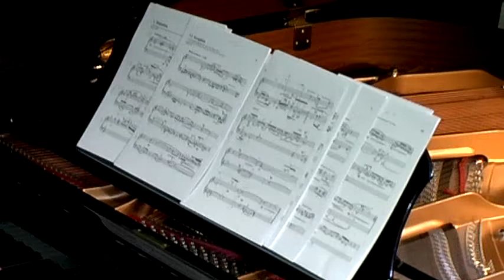Malakhim-Angels No. 6: Seraphim: Molto animato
VI - SERAPHIM ("the burning one") from Malakhim ~ Messengers (Angels) Ten Pieces for Solo Piano by David Ezra Okonsar.

Audio CD and full quality mp3 downloads available at amazon.com and cdbaby.com. The printed music score is available at amazon.com, you can also download a watermarked copy from imslp.org.

Malakhim (מלאכים, melakhim, malachim), often translated as "angels", literally means messengers. This aspect of the concept constitutes the basic idea for the composition. Titles and order of the pieces are based on the commonly accepted names and hierarchical order of angels, as established by Moshe bin Maimon (Maimonides a.k.a Rambam, 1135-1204).

The ten pieces for the piano, inspired by the denominations, hierarchical order (reversed) and commonly given attributes of beings referred to as "angels" (Malakhim, messengers) as described by Maimonides are:

I - Ishim:  "manlike" beings [Genesis 10-5 and Daniel 10-5]
II - Cherubim: "unearthly beings who directly attend to God" [Ezekiel 10-1]
III - Bene Elohim:  "Sons of Godly beings" [Genesis 6:1-4 and Job: 1:6, Job: 38:7]
IV - Elohim:  "Godly beings" [Bereshit 1:1]
V - Malakim: messengers, angels
VI - Seraphim: "the burning one" [Isaiah 6]
VII - Hashmallim: "stormy wind coming from the north" [Ezekiel 1:4]
VIII - Erelim: "the valiant, courageous" [Isaiah 33:7]
IX - Ophanim: "the wheels that never sleep" [Ezekiel 1 and Ezekiel 10]
X - Chayot Ha Kodesh: "living beings, angels of fire" [Ezekiel 1 and Ezekiel 10]

VI - SERAPHIM ("the burning one"): Tradition places Seraphim in the highest rank in the Christian angelic hierarchy and in the fifth rank of ten in the Jewish angelic hierarchy.
Meandering, serpentine lines start Seraphim. These lines occur in soft and sinuous passages as well as in sections with strong chords and accents. Conundrum is all over the piece, worth noting is the high pitched staccato, pianissimo notes which will start around the middle and bring the puzzling end.

The composition is dedicated to the memory of Alexis Weissenberg (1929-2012). .
Licensing: POND5